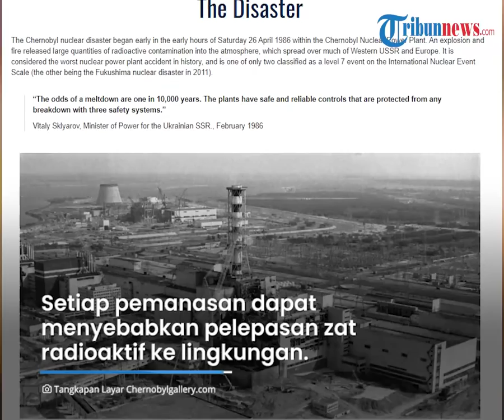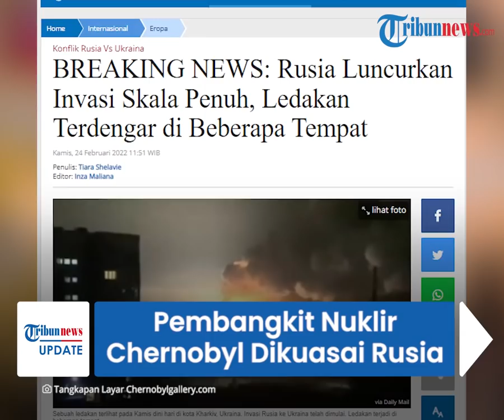PLTN Chernobyl Dikuasai Rusia, Bahan Bakar Nuklir Bekas Disebut Tak Bisa Dingin & Ada Risiko Radiasi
TRIBUN-VIDEO.COM - Pembangkit listrik tenaga nuklir Chernobyl milik Ukraina kini telah dikuasai oleh pasukan militer Rusia.

Zat radioaktif dapat terlepas dari PLTN Chernobyl yang sudah tidak berfungsi itu.

Hal ini karena Chernobyl tidak dapat mendinginkan bahan bakar nuklir bekas setelah sambungan listriknya terputus.